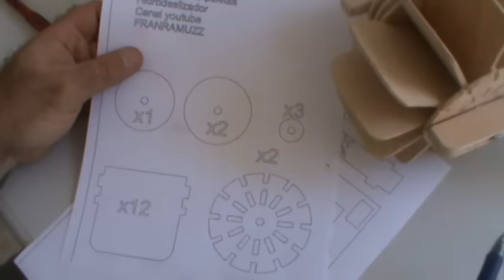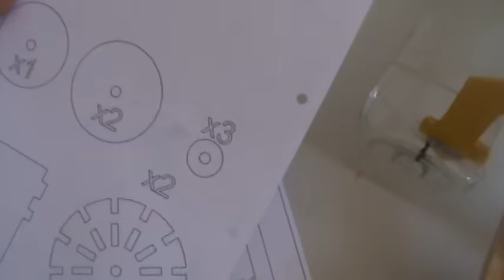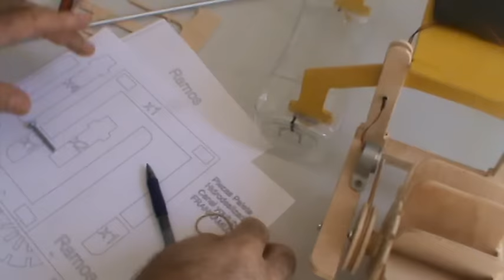Arahal Barco de propulsión a palas, con la base del hidrodeslizador, planos gratis Ramos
Nuevo proyecto, con ls estructura del hidrodeslizador, y la propulsión a paletas, tenemos este bardo parecido a los que surcaban las aguas en el rió mississippi.Los planos los teneis Los planos a escala 1:1 ¿Te gusta mi canal? Puedes apoyarme y ayudarme a seguir desarrollando proyectos. Y si deseas que realice un unboxing de tu producto, ponte en contacto conmigo.